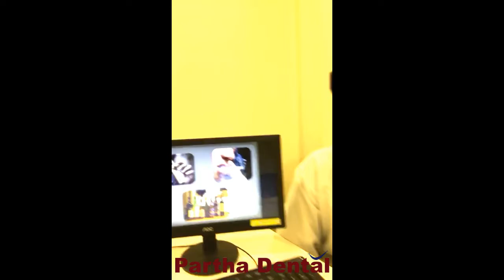Is chewing tobacco bad for your teeth? For You? II Partha Dental II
Smokeless tobacco is similarly as awful for you as smoking. Indeed, biting tobacco enables the destructive synthetics and substances to remain in your mouth longer and come into coordinate contact with your teeth and gums. This causes quick tooth rot, gum illness, and oral growth.